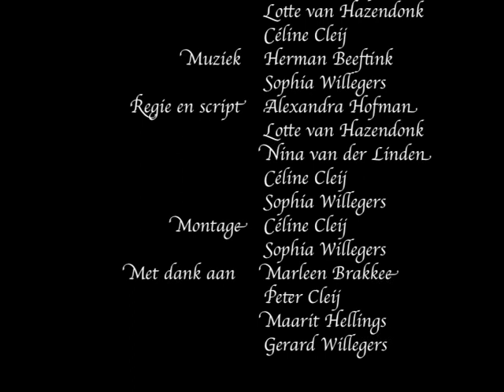Rixt van 't Oerd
Gebaseerd op de legende van Rixt van 't Oerd.
Gemaakt voor Nederlands door Lotte, Alexandra, Nina, Céline & Sophia.
Erasmiaans Gymnasium (2011).